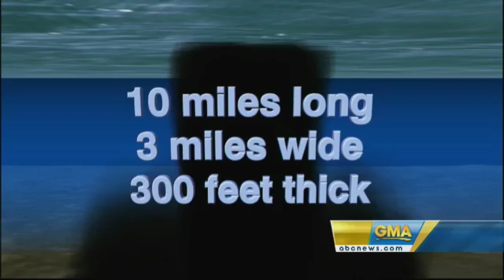Scientists: Large Oil Plumes in Gulf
BP tries another fix as oil plumes up to 10 miles wide spread under water.